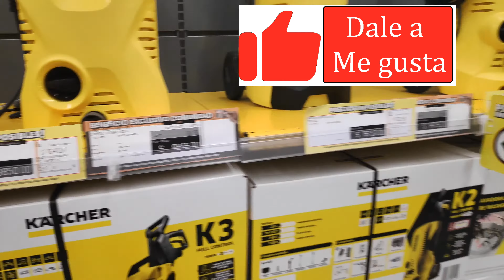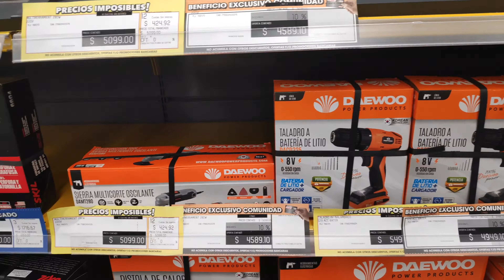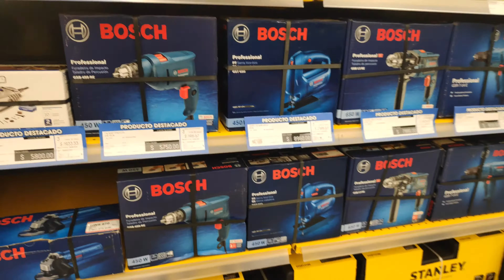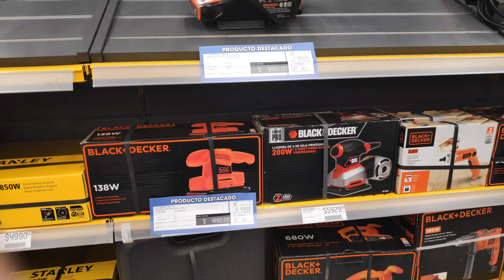NUEVOS PRECIOS , OFERTAS DE HERRAMIENTAS ELECTRICAS COTO Y SORTEO DE LIJADORA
🖥️3) HACETE FAN DE CASA PANIAGUA HOGAR. PONIENDOLE ME GUSTA.